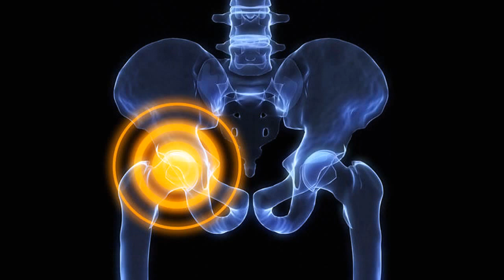Accept KillthePain réalisation danielechany